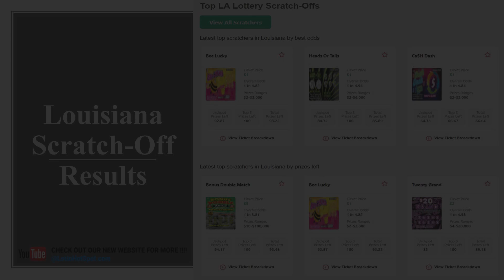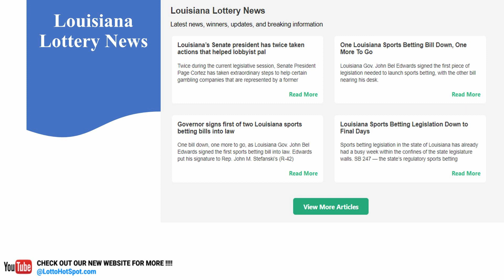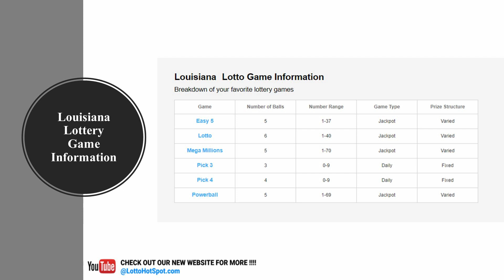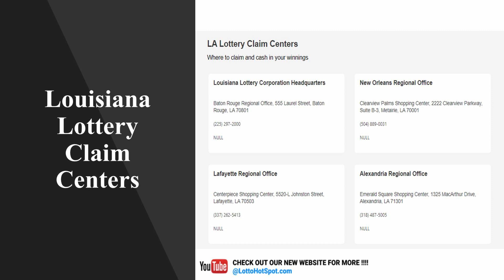June 10, 2021 💲 Louisiana Latest Results Bonus Double Match, Twenty Grand 💲